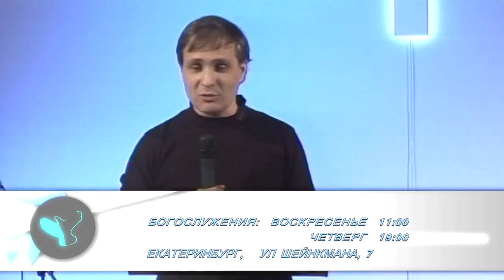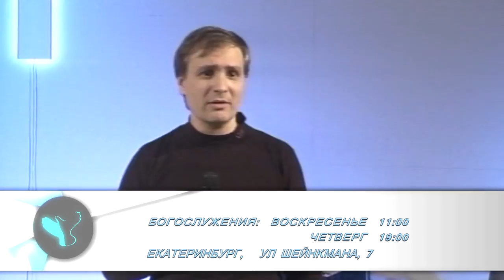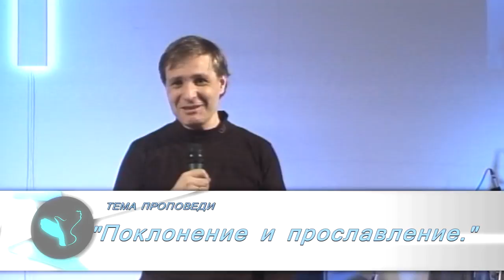Олег Казанцев - Поклонение и прославление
Олег Казанцев - лидер команды прославления, певец и музыкант, основатель Уральского дома молитвы UralHop.

Его проповедь-учение раскрывает внутреннюю суть  прославления и поклонения через места писания и образы из Ветхого и Нового Заветов. Разбор еврейских слов, относящихся в Библии к поклонению, помогает лучше понять каким должно быть наше сердце, когда мы славим Бога.

Смотрите и славьте Господа в духе и истине!